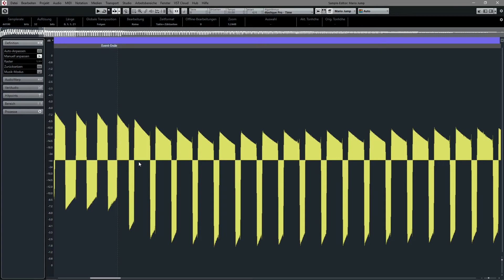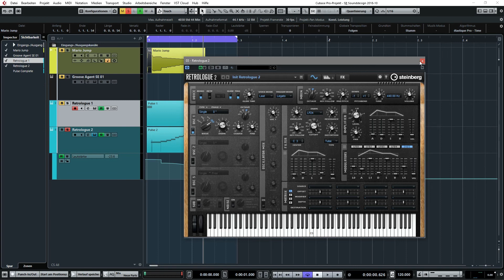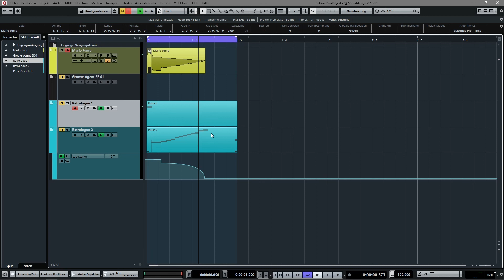Sound Design Tutorial: Nintendo und Super Mario Sounds | german/deutsch | Sound & Recording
In ihrer langen Schaffensperiode hat die Firma Nintendo nicht nur zahlreiche Spielekonsolen und Handhelds entwickelt – sie ist vor allem durch ihre Spiele selbst berühmt geworden. Man denke nur an ikonische Serien wie The Legend Of Zelda, Pokémon, Metroid und natürlich, allen voran, die Abenteuer von Klempner Mario. Dessen Spiele sind nicht nur gameplaytechnisch ein Hochgenuß, auch die akustische Untermalung ist stets auf den Punkt. Einen der berühmtesten Mario-Sounds schauen wir uns in dieser Sounddesign-Ausgabe an.